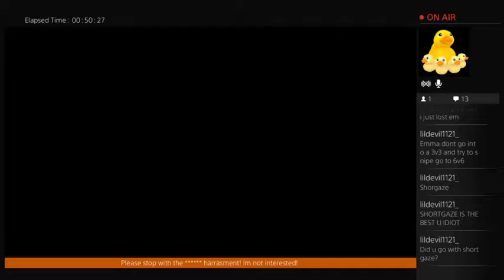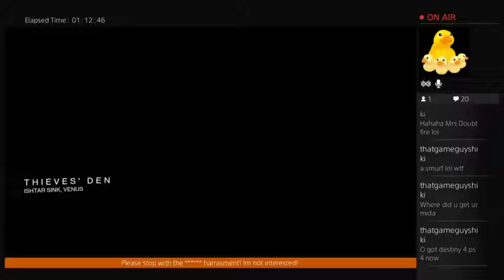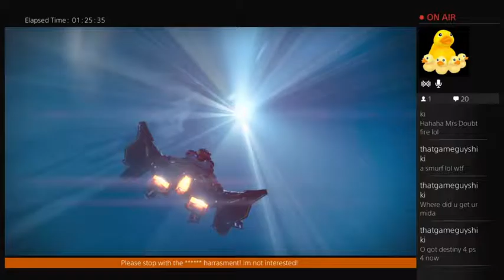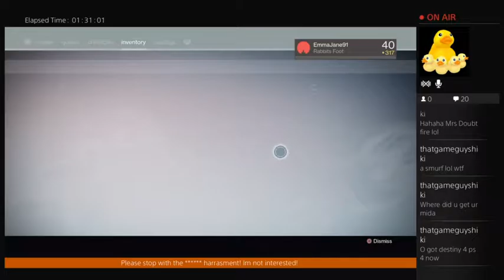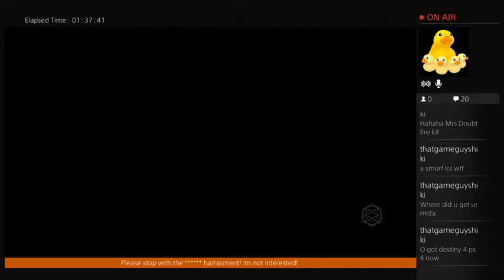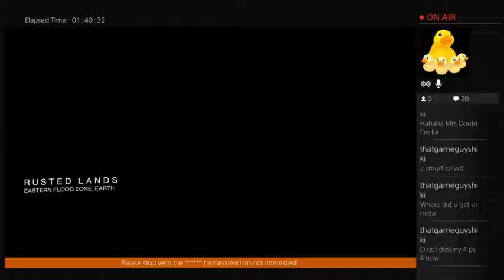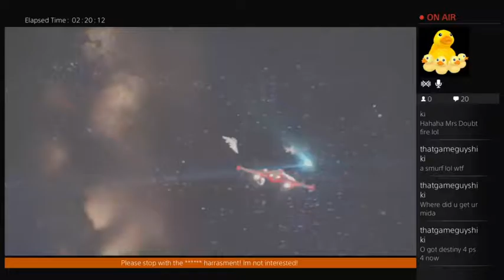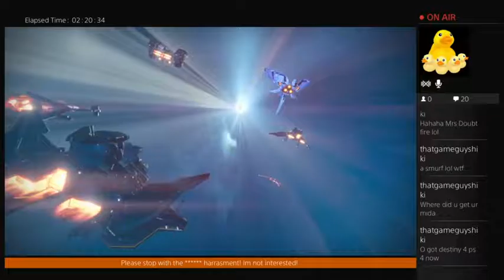EmmaJane91's Twitch - Destiny